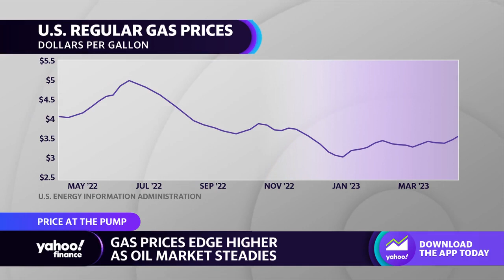Gas prices edge higher as oil market steadies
AAA Northeast Senior Manager Robert Sinclair, Jr. joins Yahoo Finance Live anchors Julie Hyman and Brad Smith to discuss travel demand, rising gas prices, the state of the oil market, and the outlook for EVs.